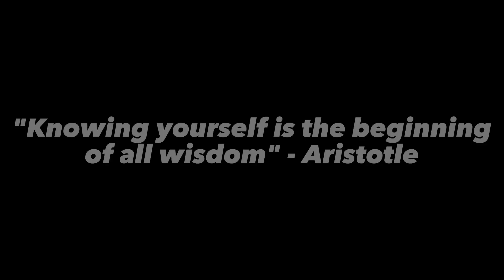I Squatted Every Day for 1000 Days